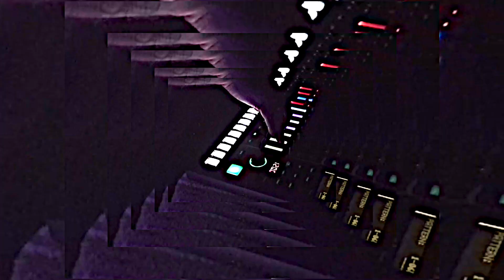STREET-LIGHTNING - Trauma Bondage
Video made by Erin Aquarian A.V.